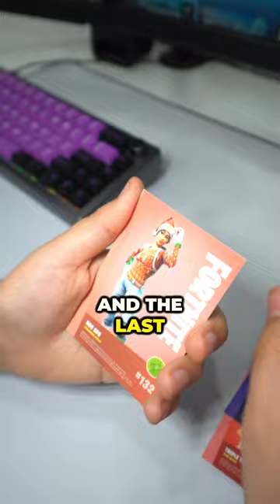kid pulls TACTICAL SHOTGUN fortnite card..